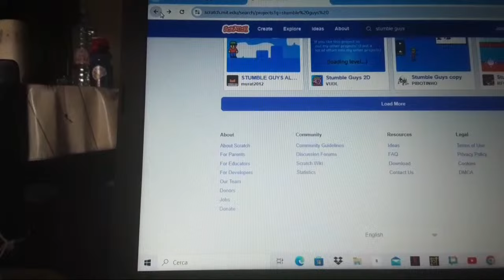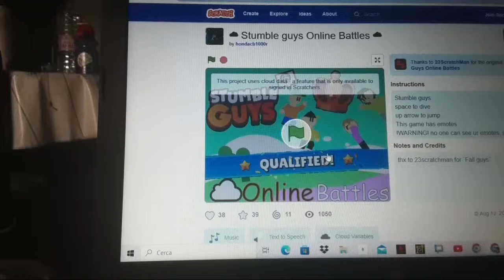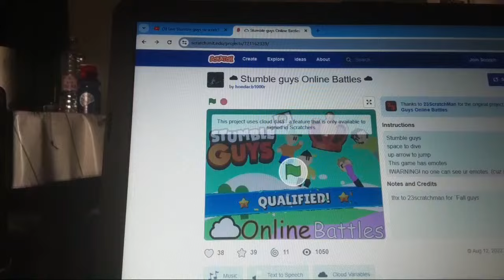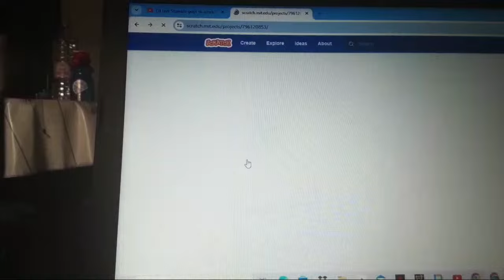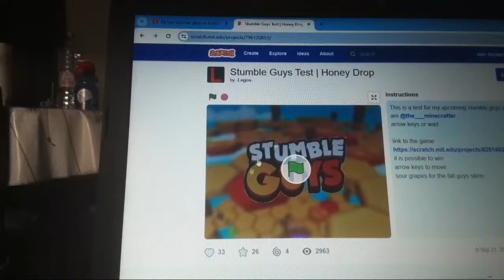Momento saliente 10:40 - 15:40 da Live Stumble guys su scratch #2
mr stumble